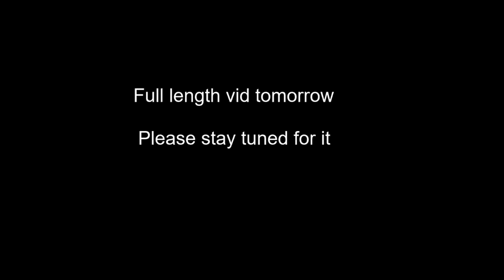Steve squeaks like an actual rat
Steve Suptic has become a squeaky toy. Sorry. I'm just as disappointed as you are.